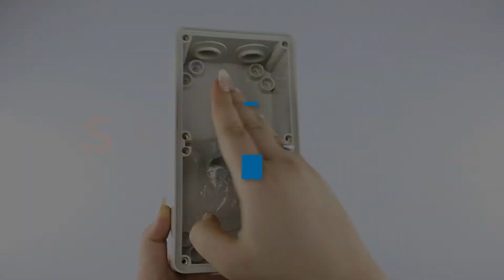NLS 3 ROUND PIN 32AMP COMBINATION SWITCHED SOCKET IP66 RATED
Features:

These Industrial outlets are IP 66 and have a 1 year replacement warranty.
You will be amazed by the quality and familiar appearance of these industrial products.
NLS is 75-100% cheaper than alternatives.
They are interchangeable with existing products on the market.
Rated at IP66 not the normal IP56.
Pin Configuration and Dimensions are suitable for use with already installed similar products which are currently used in the market.